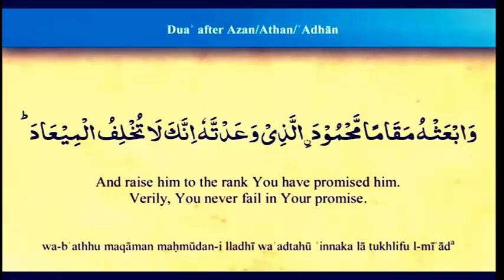Azaan k bad ki dua in Arabic